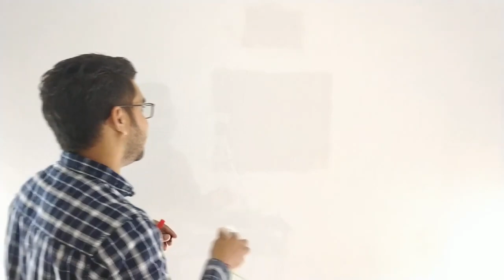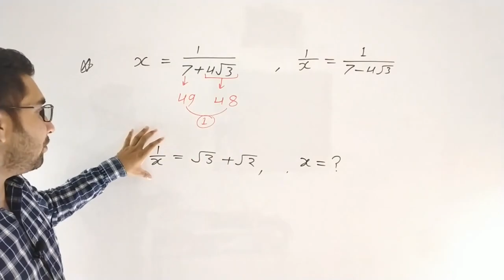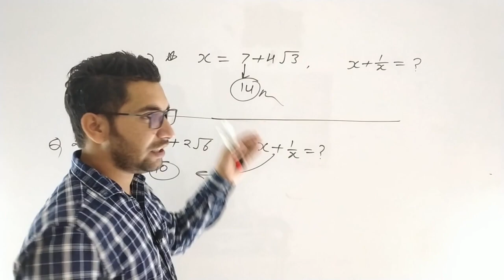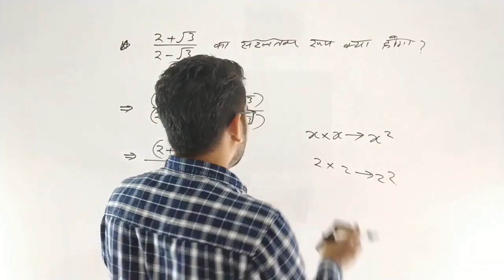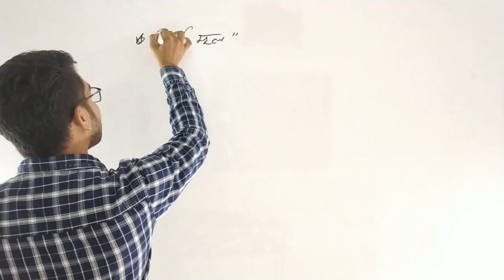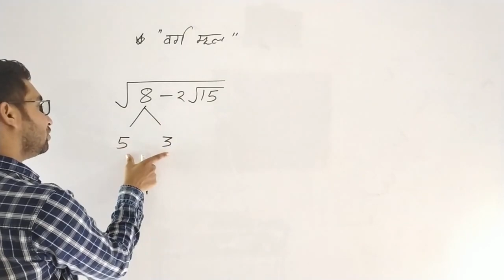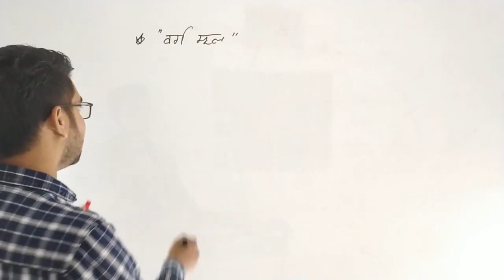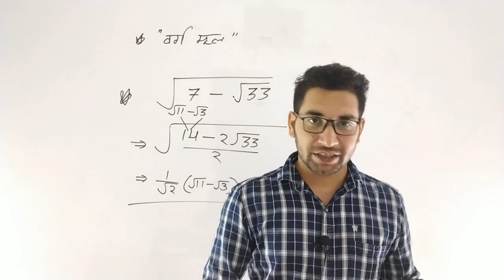ghatank Karni (घातांक एवं करणी) maths MP police 3 ||घातांक एवं करणी गणित MP constable 3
my maths spacial chhanel ''study wire maths''

ghatank Karni (घातांक एवं करणी) maths MP police 3 ||घातांक एवं करणी गणित MP constable 3 |  MP police 2

Jail prahari,

mp samvida,
mp samvida verg-3 Mp police,
 Mp si,
Mp patwari,
 Mp psc,
Mp constable,
Mp samvida,
 Mp samvida varg 1,2,3,
Ssc CGL,
ssc mts,
ssc chal,
ssc ldc,
ssc CDs,
CDs,
nda,
Upsc ,